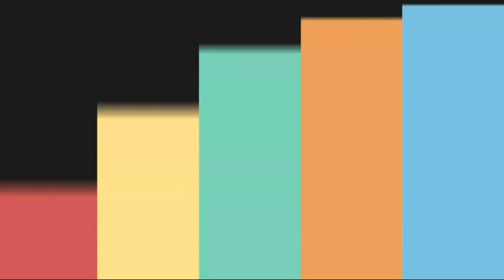Kekocakan Elisha feat. Apri & Mimin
PAGELARAN WAYANG KULIT DALAM RANGKA PERINGATAN 1000 HARI IBU PARIYEM MARGO UTOMO DAN 10TH BPK MARGO UTOMO OLEH DALANG KI SENO NUGROHO DENGAN LAKON "SWARGO" YANG BERTEMPAT KENTENG, NANGGULAN, KULONPROGO.
DI MERIAHKAN OLEH BINTANG TAMU: MIMIN & APRI

KULONPROGO, 30 OKTOBER 2019